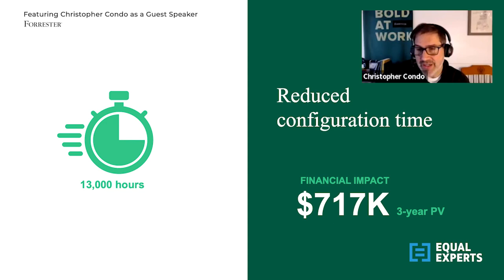How Equal Experts reduce configuration time by introducing best practices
Equal Experts have the knowledge and know-how to help apply many tried and tested methods and approaches to different and unique business requirements and enable internal teams for continued future success.

In this video, Christopher Condo, Principal Analyst at Forrester, explains Equal Experts introduce best practices to help customers reduce configuration time and accelerate problem solving.

The insight is one of many taken from a study, from Forrester Consulting, identifying the key benefits Equal Experts customers achieve when scaling digital delivery.

To compete in today’s challenging environment, organisations need to be able to adapt quickly, deploy new digital capabilities and manage operating costs.

We commissioned Forrester to perform a Total Economic Impact study of some of our customer organisations that had decided to invest in improving their capability to scale their digital delivery capability.

Our customers had some experience with digital delivery but did not feel able to execute strategies fully using existing people, processes and tools. By partnering with Equal Experts, the organisations were able to develop and launch new services more quickly. Key benefits of the partnerships included reduced time to market, increased business revenues and higher service reliability.